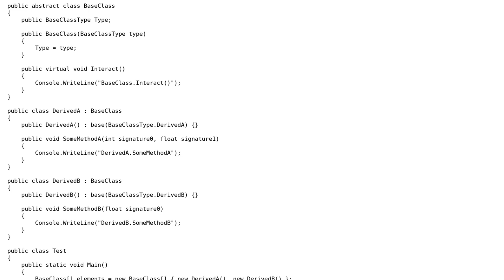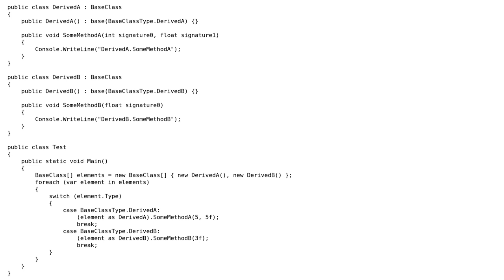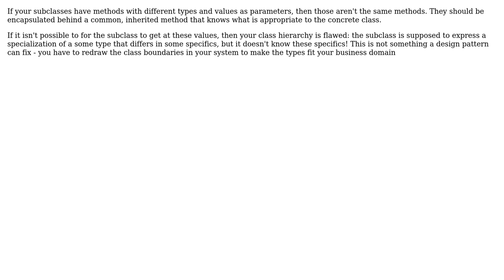Software Engineering: Call methods of subclass when iterating over base type collection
With thanks & praise to God, and with thanks to the many people who have made this project possible! | Content (except music & images) licensed under CC BY-SA | Music | Images & others | With thanks to user Kilian Foth user GuardianX and the Stack Exchange Network Trademarks are property of their respective owners. You are responsible for your own actions.